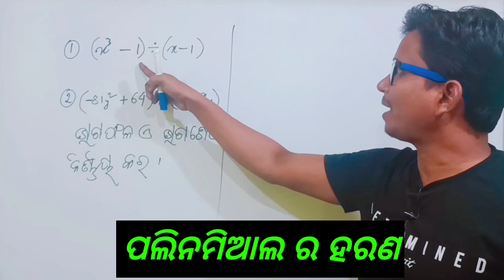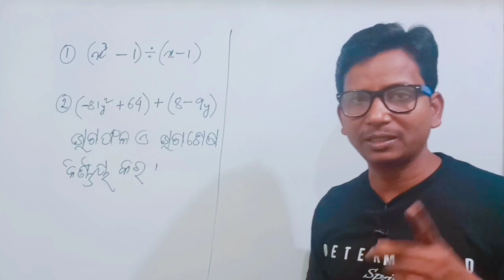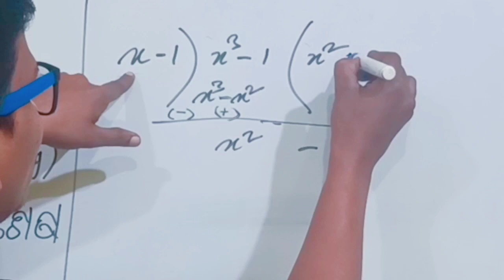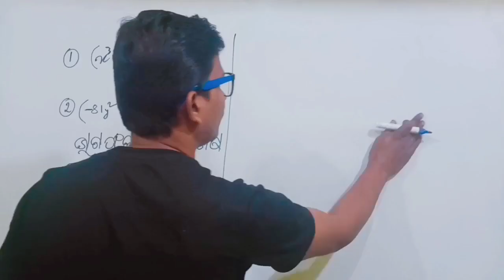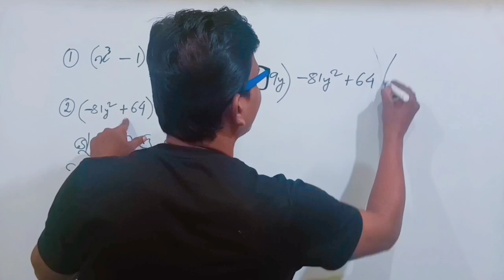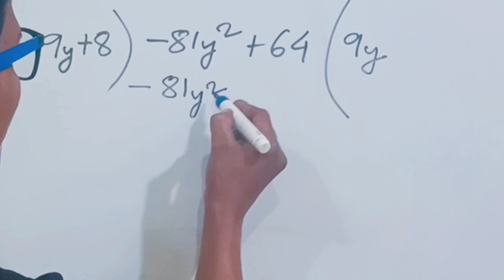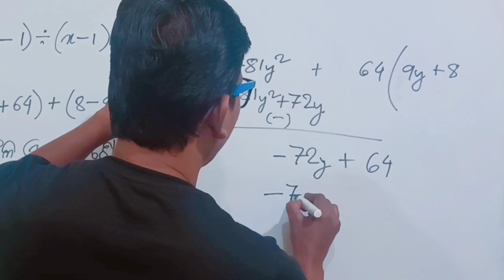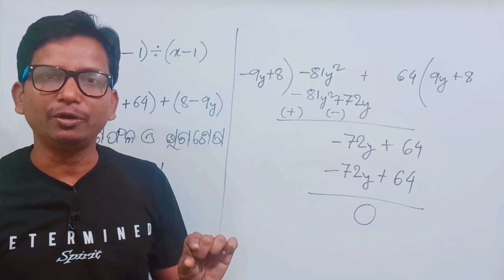ପରୀକ୍ଷା ଉପଯୋଗୀ ହରଣ , ଛାତ୍ରଛାତ୍ରୀ ଙ୍କୁ ଅସୁବିଧାରେ ପକାଉଥିବା ହରଣ । (for 6th class to above)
How to polynomial Divide ,